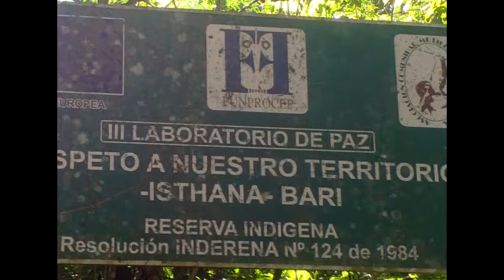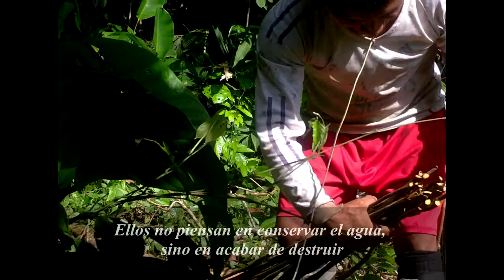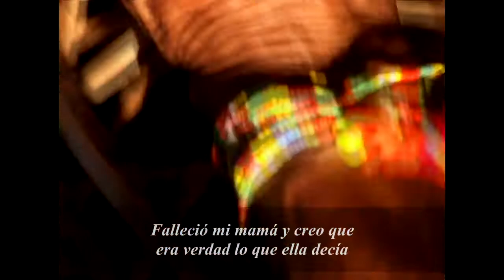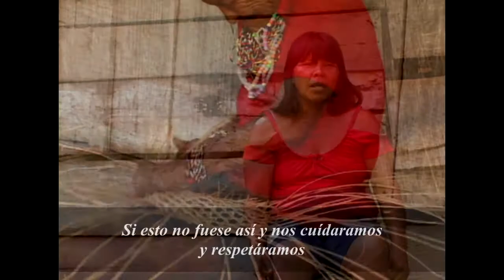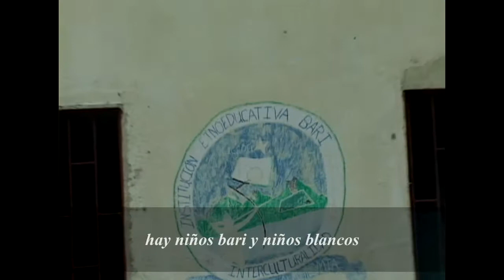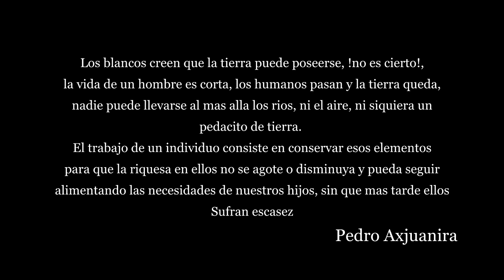Bari, los hijos de SABASEBAS (Comunidad Brubucanina)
Documental de la tribu Bari en la Comunidad Brubucanina (2016)

registro realizado en el 2016 donde pude convivir unos dias en la comunidad.

Los indígenas Barí habitan en la región del Catatumbo en el noreste de Colombia.